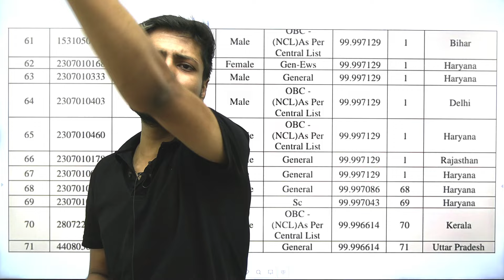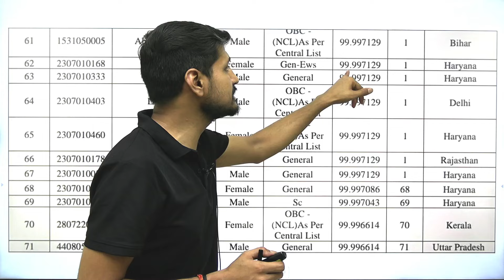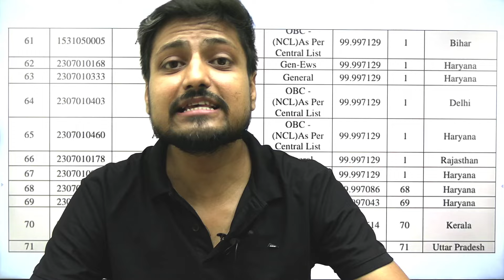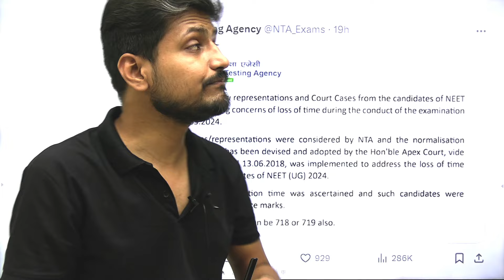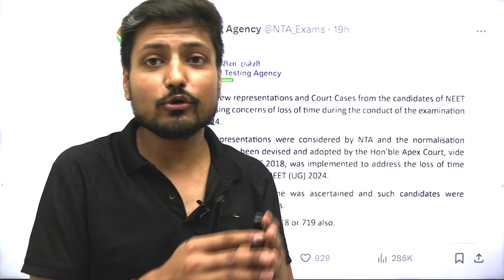NEET 2024 Paper Leak/scam | NTA ka sabse bada scam ?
NEET 2024 Paper Leak News | NEET Exam 2024 क्या है मामला ?
Welcome to "GK GS CA by Vishal Sir" - Your one-stop destination for achieving excellence in general awareness and current affairs for all government exams!

📘 About Us 📘

🔹 Motivational Support: We understand that exam preparation can be challenging, but we believe in your potential! Let us keep you motivated through inspiring stories and success tips, so you stay focused, determined, and achieve your goals.

✅ Quality Content: We are committed to delivering high-quality, accurate, and up-to-date content that aligns with the latest exam trends and requirements.

✅ Student-Centric Approach: Our channel puts you, the learner, at the forefront. We understand your needs, challenges, and aspirations, and our content is designed to cater to them effectively.

✅ Community Engagement: Join our vibrant community of like-minded aspirants, where you can discuss, share, and collaborate on your learning journey. You will have access to valuable peer support and expert guidance.

✅ Growth and Results: Our ultimate aim is to see you succeed. Witness your general awareness proficiency grow exponentially as you embark on this transformational learning experience.